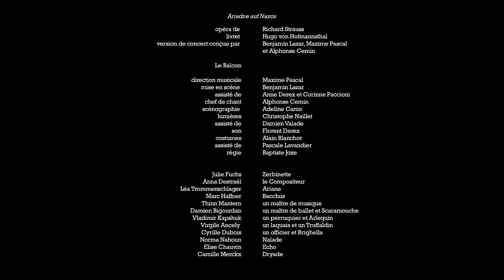Strauss: Ariadne auf Naxos, Meine Partner, meine erprobten Freunde! • Le Balcon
Ariadne aux Naxos : Meine Partner, meine erprobten Freunde! (1916)
livret Hugo von Hofmannsthal

Le Balcon
direction musicale Maxime Pascal
mise en scène Benjamin Lazar
assisté d’Anne Derex et Corinne Paccioni
chef de chant Alphonse Cemin
scénographie Adeline Caron assistée de Baptiste Joxe
lumières Christophe Naillet assisté de Damien Valade
son Florent Derex
costumes Alain Blanchot assisté de Pascale Lavandier

avec
Julie Fuchs Zerbinette
Anna Destrael le Compositeur
Léa Trommenschlager Ariane
Marc Haffner Bacchus
Thill Mantero un maître de musique
Damien Bigourdan un maître de ballet et Scaramouche
Vladimir Kapshuk un perruquier et Arlequin
Virgile Ancely un laquais et Truffaldin
Cyrille Dubois un officier et Brighella
Norma Nahoun Naïade
Élise Chauvin Écho
Camille Merckx Dryade

Claire Luquiens,
Julie Brunet-Jailly flûtes
Ye-Chang Jung,
Guillaume Gerbaud hautbois
Iris Zerdoud, Ghislain Roffat
clarinettes
Julien Abbes,
Vivian Angelloz bassons
Maxime Tomba,
Benjamin Locher cors
Henri Deléger trompette
Mathieu Adam trombone
You-Jung Han,Valentin Broucke,
Hagni Gwon, Irène Martin,
Byinta Gorjaeva, Anne-Claire
Gorenstein violons
Andrei Malakhov,
Julien Poirier, Martin Rodriguez,
Sarah Niblack altos
Louis Rodde, Clotilde Lacroix,
Myrtille Hetzel, Caroline
Sypniewski violoncelles
Simon Guidicelli,
Juliette Herbet contrebasses
Alphonse Cemin piano
Clara Izambert,
Maureen Thiébaut,
Annabelle Jarre harpes
Sarah Kim harmonium
Gwendal Giguelay célesta
Pierre Michel timbales
François-Xavier Plancqueel,
Akino Kamiya percussions

Yves Kohen (Slyks) captation vidéo
Benjamin Lazar, Stefano Forlini, Victoria Donnet montage vidéo
Florent Derex et Baptiste Chouquet prise de son et mixage
enregistrement public effectué le 18 mai 2013 à l'Athénée Théâtre Louis-Jouvet (Paris)